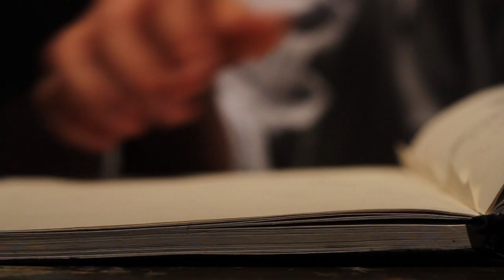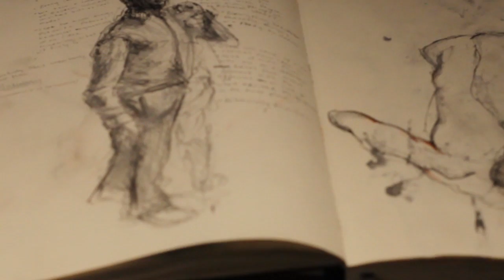Adam Day Art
Emerging Artist Documentary